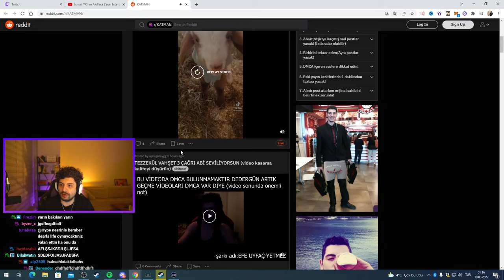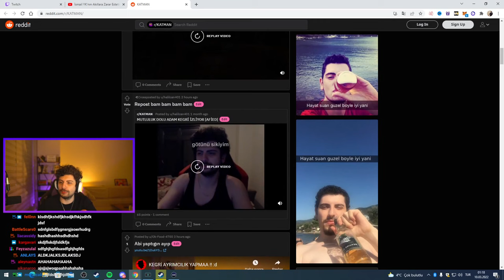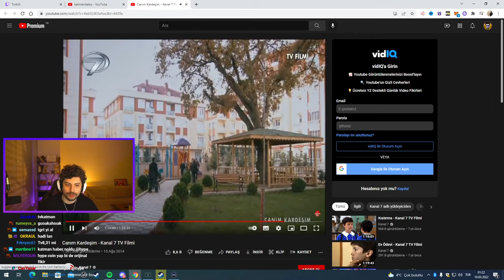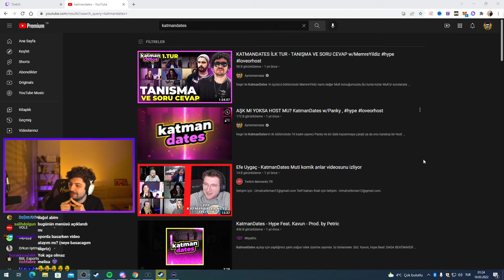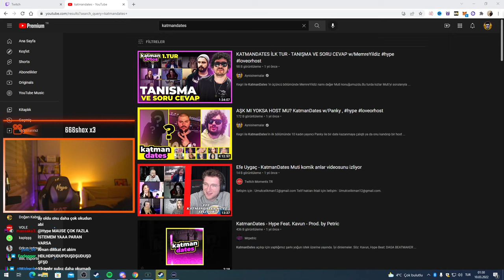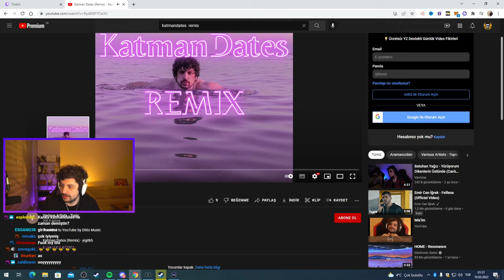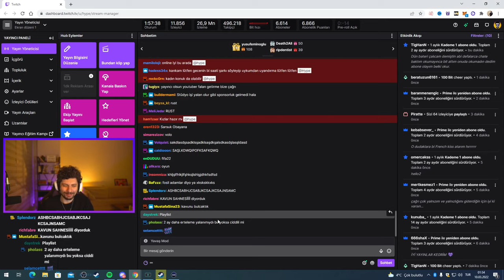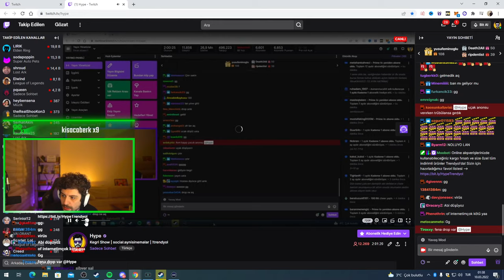HYPE | EKİP İLE KISA REDDİT CHECK! #28 | KATMAN DATES HABERLER!